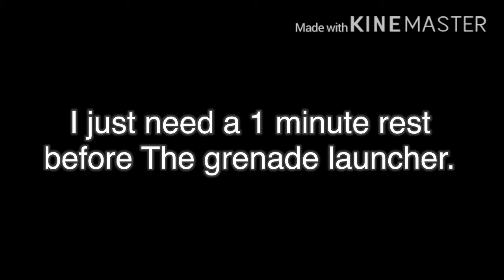Roblox Area 51 all weapons in slow motion in 1st and 3rd person